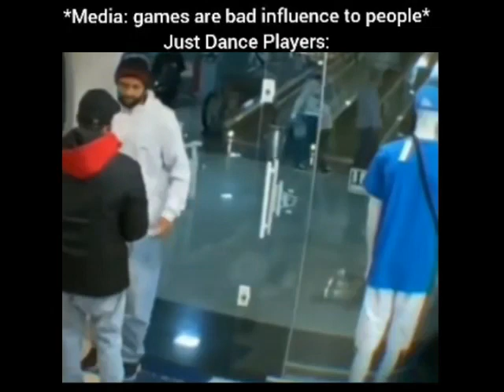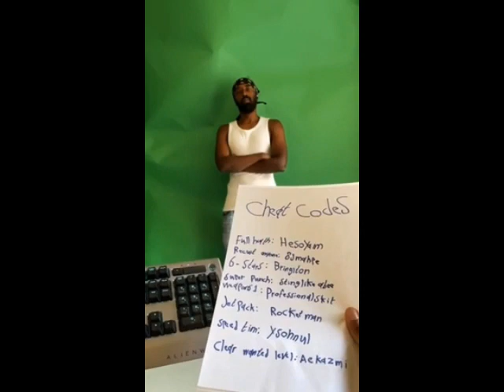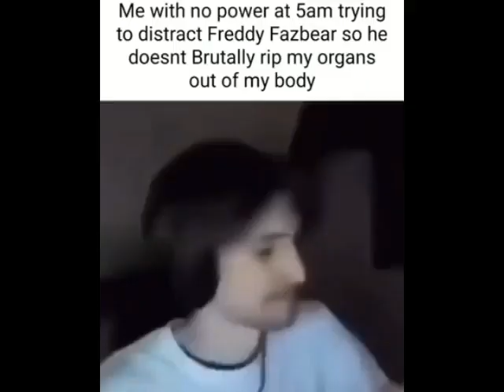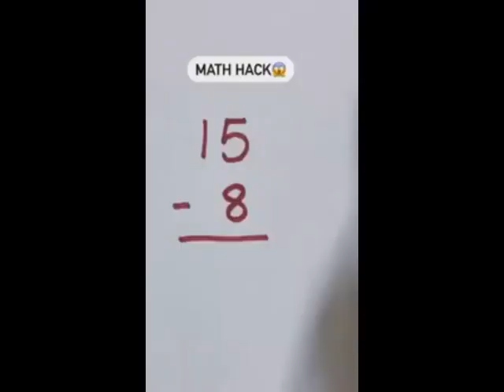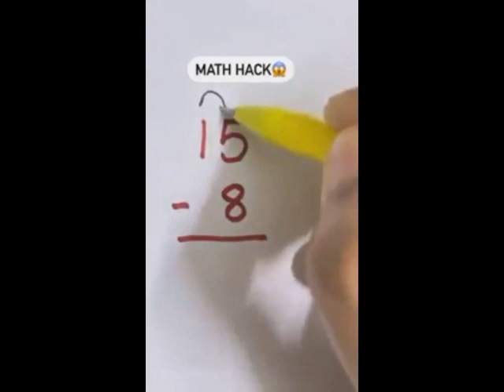Shitpost Compilation V13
I'm back beybe!!!
ogey
sauce:

If you know the creators on one of the clips I posted kindly comment them in the comment section. Thank You